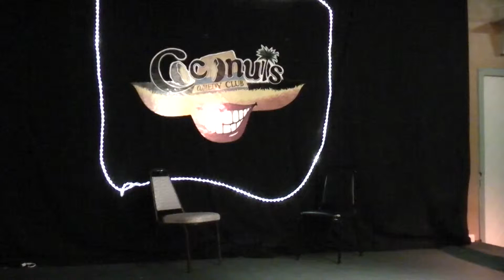The Third Thought performs TAG at Jack's Joint November 3 2011 Clearwater, FL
long form comedy improvisation